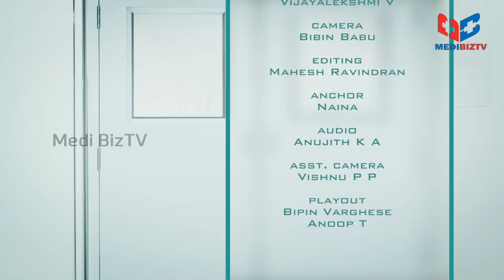Doctors In | Chat with Dr. Puneet Dhar | Neuroendocrine Tumors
Chat with Dr. Puneet Dhar, Neuro Intestinal Surgery

Highlights:-
- Neuro endocrine tumors
- Pancreatic tumor
- Symptoms of Neuro endocrine tumors
- Treatment options
- How bad it is if cancer spreads
- New treatments for tumors